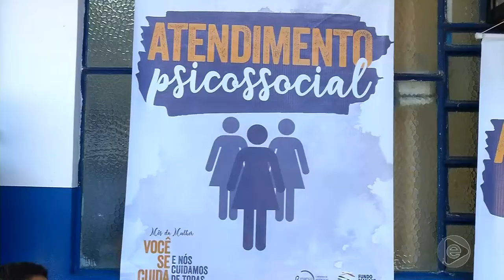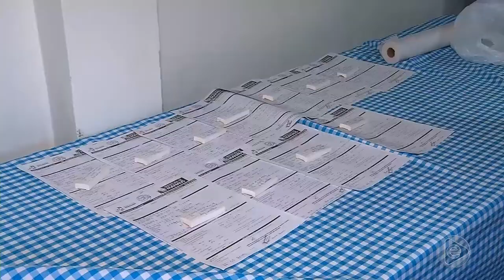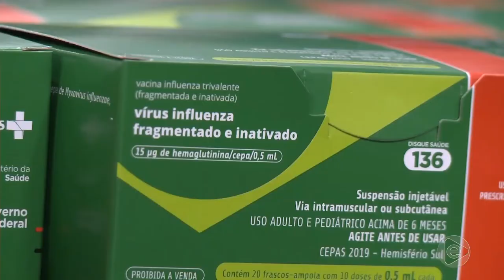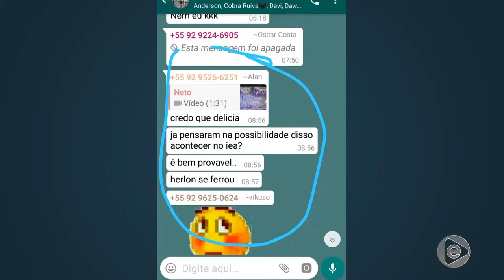6 Horas Notícias – 18 03 2019 02º Bloco